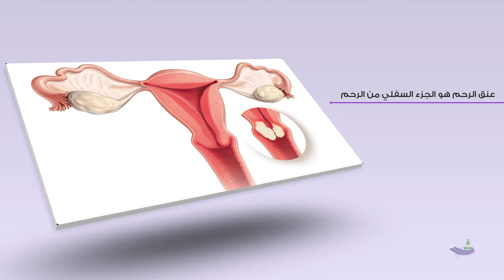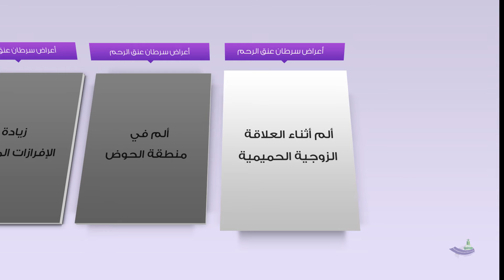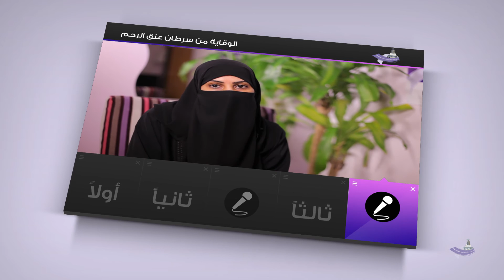سرطان عنق الرحم JCSP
فيديو تعريفي عن الأورام النسائية (سرطان عنق الرحم JCSP)

الموقع الرسمي لكرسي أ. د. عبد الله حسين باسلامه للأورام النسائية